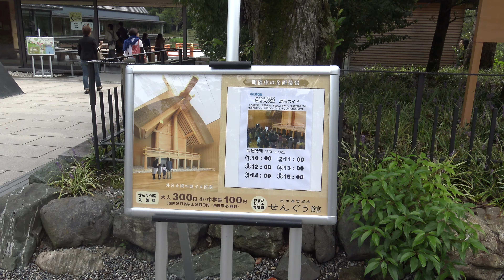伊勢神宮 外宮 唯一神明造りが見たい方はせんぐう館へ 遷宮後 2015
せんぐう館は外宮にある展示施設で
神宮の遷宮は何をしているのか、
そして　内宮も外宮も本宮は近寄ることができませんが、
ここではカット模型がありますので、
その構造を知ることも出来ます。

そういう意味ではかなり貴重な資料館です。

３００円でも安いかと

20～30万以上神社があります。　実はコンビ二よりも多い